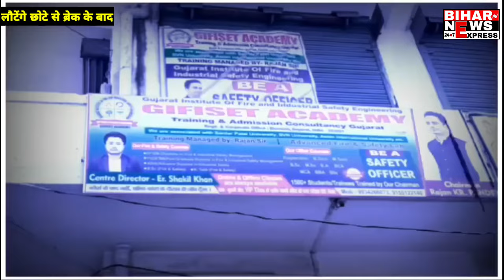सिवान–AIMIM जिलाध्यक्ष की गोली मारकर हत्या, दुकान पर बैठे नेता को मार दी गोली। देखें खबर..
सीवान में AIMIM के जिला अध्यक्ष सह पूर्व विधानसभा प्रत्याशी को अपराधियों ने गोली मारकर हत्या कर दी है। अपराधियों ने आरिफ जमाल के पेट में एक गोली मारी थी। इसके बाद उन्हें सदर अस्पताल से एक निजी अस्पताल में इलाज के लिए भेजा गया, जहां उनकी मौत हो गई। फास्ट फूड के दुकान पर खड़े रहने के दौरान अपराधियों ने घटना को अंजाम दिया है। घटना को अंजाम देने के बाद अपराधी हथियार लहराते हुए मौके से फरार हो गए। घटना हुसैनगंज थाना क्षेत्र के कुतुब छपरा गांव की है। कुतुबुद्दीन अहमद के पुत्र आरिफ जमाल हुसैनगंज के रहने वाले थे। जो की सीवान में AIMIM के जिला अध्यक्ष और पूर्व विधानसभा प्रत्याशी भी थे। बताया जा रहा है कि आरिफ जमाल अपने फास्ट फूड के दुकान पर खड़े थे। तभी करीब तीन की संख्या में आए बाइक सवार अपराधियों ने आरिफ जमाल पर गोली चला दी। इस दौरान एक गोली आरिफ जमाल के पेट में जा लगी। जिससे वह गंभीर रूप से घायल हो गए। घटना के बाद अपराधी हथियार लहराते हुए मौके से फरार हो गए। स्थानीय लोगों की मदद से गंभीर रूप से घायल आरिफ जमाल को सदर अस्पताल लाया गया। जहां गंभीर स्थिति को देखते हुए परिजन उन्हें एक निजी अस्पताल में इलाज के लिए लेकर चले गए। इस दौरान आरिफ जमाल की मौत हो गई। फिलहाल पुलिस पूरे घटना की जांच में जुटी हुई है।